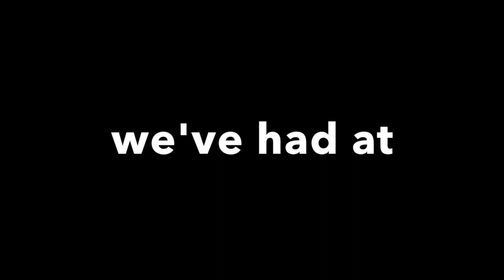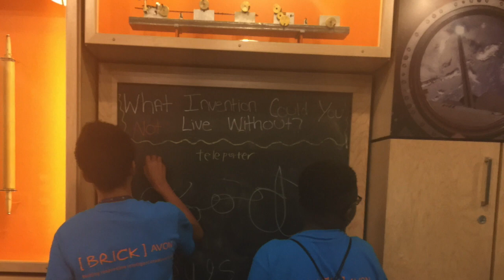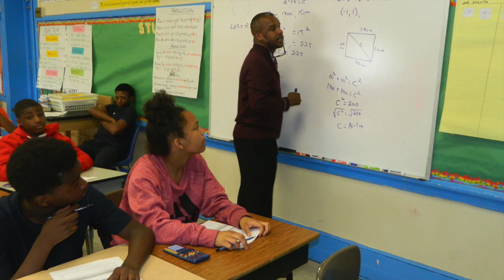2017 8th grade video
BRICK Avon Academy Class of 2017

Music was purchased on iTunes and downloaded from YouTube.